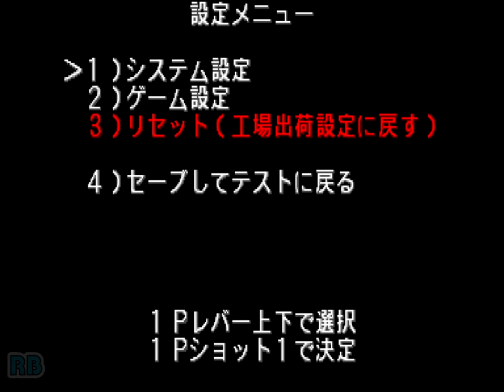1999 [60fps] Street Fighter III 3rd Strike Gouki Hardest ALL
ストリートファイターIII 3rd STRIKE - Fight for the Future - / Street Fighter III 3rd Strike: Fight for the Future (Japan 990512, NO CD)　Capcom 1999　Akuma Hardest　Player gheb　収録Ver FBneo

ストリートファイターIII 3rd STRIKE - Fight for the Future -

発売年：1999.05
開発／発売元：カプコン
ジャンル：対戦格闘アクション
コントローラ：8方向レバー+6ボタン
システムボード：カプコン プレイシステム3（CPS3）
CPU構成[SH-2]　音源チップ[Custom]

「ストリートファイターIII」シリーズ最終進化系とも言えるのが「～III 3rd STRIKE」である。新キャラクターに人気キャラ「春麗」が登場、他にも5人のニューキャラクターが参戦し、ボスキャラを合わせ総勢20人にまで登場する事となった。ゲームシステム自体は前二作を併せ持ったものであるが、対戦内容判定システムとして「グレードジャッジシステム」が登場。新基板と旧基板では飛び道具と本体の攻撃の間に挟まれた時のガード方向が異なるものの、対戦により質の高いリアリティ(当たり感覚)を生み出す「プログレッシブヒットフレーム」処理、シリーズ通して美しいグラフィックにビジュアルシーンが新たに描き直されるなど、その完成度の高さは２Ｄ格闘ゲーム最高峰とも言われるものである。

ストーリー:
世界の頂点を決める闘いから1年。まだ見ぬ強敵を求め、ふたたびアレックスは旅立った。時を同じくして、世界中の格闘家たちも、ギルを目指して闘いをくり広げる。己を見つけるために、野望を果たすために……。最強を求める旅に、決して終わりはないのだ。
[出典：ALL ABOUT カプコン対戦格闘ゲーム 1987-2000(スタジオベントスタッフ)]

Street Fighter III - 3rd Strike : Fight For The Future (c) 1999 Capcom.

Street Fighter III 3rd Strike is a one-on-one fighting game for one or two players and is the second follow-up to "Street Fighter III", following "Street Fighter III: 2nd Impact".

3rd Strike increased the character roster by adding five new characters, notably including the legendary Chun-Li. New characters Remy, Makoto, Q, and Twelve were also added, bringing the total number of playable fighters to twenty. Also re-introduced was the fan-favourite 'Destroy the Car' bonus stage.

- TECHNICAL -

Capcom Play System III hardware (CPS III)
CD Number : CAP-33S000
CD Label : CAP-33S-1

Main CPU : Hitachi SH2 (possibly 2)
Storage : SCSI CD Rom, RAM and Flash ROM.
RAM : SIMMs on the left w/ 16M of data each (each has 8x 16M Flash ROMs, there's 4 SIMMs plugged in on this board). SIMMs on the right w/ 8M each (there's 4 Flash ROMs on each board and there are 2 SIMMs plugged in)
OSC : 60MHz. 42.9545MHz, XTAL 3.6864MHz.

Players : 2
Control : 8-way joystick
Buttons : 6
= [1] LP (Jab), [2] MP (Strong), [3] HP (Fierce)
= [4] LK (Short), [5] MK (Forward), [6] HK (Roundhouse)

- TRIVIA -

Twelve's name is incorrectly spelt 'Tweleve' on the opponent selection screen. The mistake then appears again when the screen scrolls to display the next opponent choice.

Shin Akuma is present in the game code. Shin Akuma in 3rd Strike differs somewhat from his 2nd Impact guise. For a start, in 2nd Impact Shin Akuma had his own audio samples. In 3rd Strike, he shares Akuma's soundfile. His second Super Art is somewhat glitchy at times, and unlike 2nd Impact, he seems to have only 2 outfits. The blue color outfit is for Player 1, and the white colour outfit for Player 2. Both are hardcoded.

This is also the first Street Fighter game to adopt a rap/hip hop urban theme.

- STAFF -

Character Designers : Who, Ikusan Z, D-Kurita, Chimorin Shogun, Sibaki, Chunzenji & Rute, Tsuyoshi, Jun-Ikawa, Toshihiro Suzuki, Noya-T, Seiji Yano, Naoi Ryosuke (Hell), Tomo, Hirano=Daichi, Izumi. N, Akira Yasuda (Akiman)
Scroll Designers : Imahori 75%, Sugiyama 50%, Youko Fukumoto, Yuki Kyotani, Sawatch, Atsushi, Ryo Uno, Yusuke Saiwai, Kenichi Yamahashi
Original Artwork : Daigoro, Harumaru
Title Logo Designer : Y. Uchida
Instruction Designer : Sakomizu
Programmers : Kazuhito Nakai, Nobuya Yoshizumi (LT1), Yuko Kawamura (Tate), Hiroshi Nakagawa (Raoh), Y&M.Inada (Ine), Masahito Oh!Ya!, Akihiro (Star) Yokoyama
Sound Effect Designers : Satoshi Ise, Yoshiki Sandou
Music Composer : Hideki Okugawa
Sound Designer : Kazuya Takimoto
Sound Management Director : Yoshinori Ono
Song Writers for Third Strike, Let's Get It On and Moving On : Infinite/Hideki Okugawa
Song Arrangement : Hideki Okugawa
Vocals : Infinite (Courtesy of Lock Down Entertainment Inc.)
Recording Engineer : Yutaka Shinoyama (Victor St.) (Lock Down Entertainment Inc.)
Mix Engineer : Paul Shubat (Lock Down Entertainment Inc.)
Assistant Engineer : Vladimir Nikolic (Lock Down Entertainment Inc.)
Artist Management : Cain (Lock Down Entertainment Inc.)
Planning : Hidetoshi Ishizawa (Neo_G), Haruo Murata, Numach (T.O), Yasunori Ichinose, Sada 36
Message Translators : Erik Suzuki, Dan Okada, Chris Tang
Producers : Noritaka Funamizu, Kouji Nakajima
General Producer : Yoshiki Okamoto
Special Thanks : Youichi Egawa, Takuya Shiraiwa, Abu, Tomoaki Tsuji, Tobuto Dezaki (Mam2), Mitsuaki Araki (Tim2), Takechan, Oni-Suzuki, Hiroshi.Sugimoto-Bug, K. Shinano, Gon, Syachi (S. Ohoka), Yng. J. Matsubara, Miura Cuberick, Tetsuya Haze, Yoshihiro Tomita, Hmx-12 Hamada, Masayasu Mukai, Punch Kubozono, Tetsuya Iijima, Lisa E. Jones, Masayuki Fukumoto, Lance Luu, Nate Williams

- SOURCES -

Game's rom.
Machine's picture.